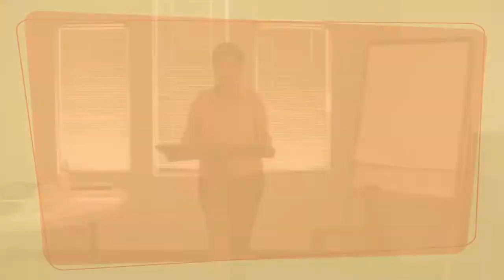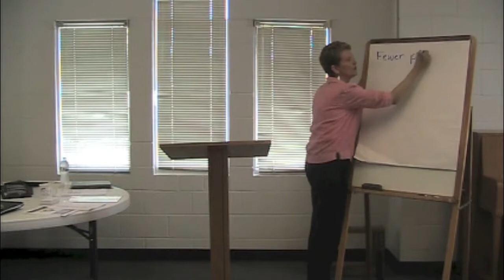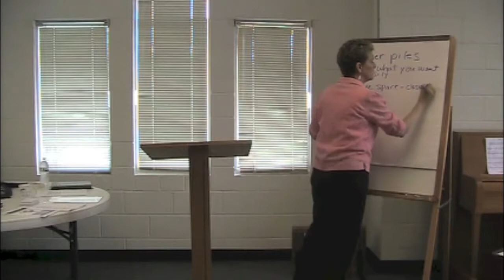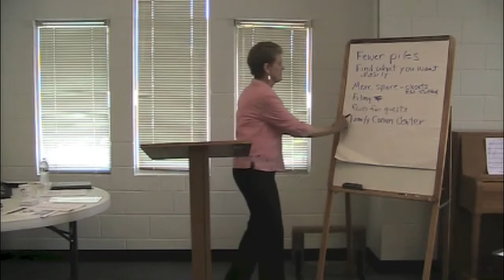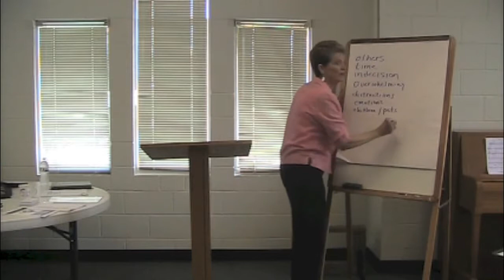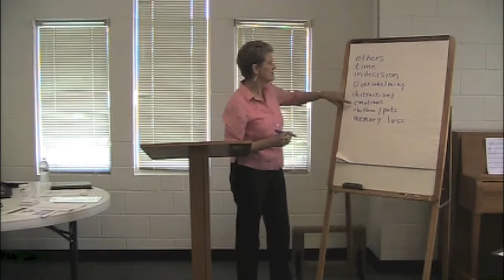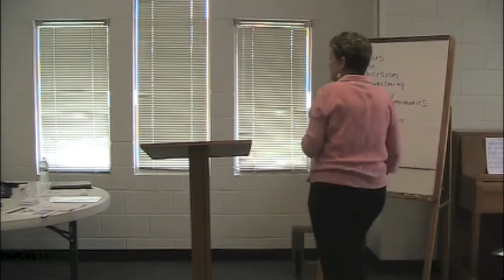Mt Zion Speech - Clear the Clutter for Christ